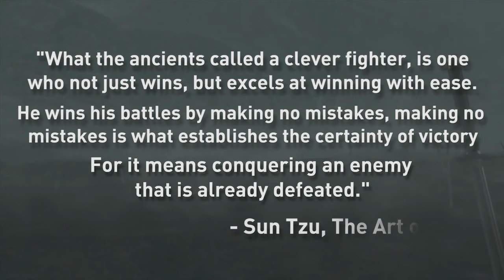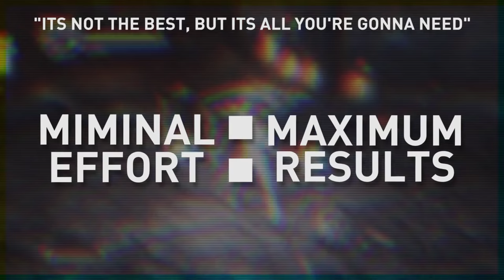How Action Games Encourage Skill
How do amazing action games like Devil May Cry, Ninja Gaiden, and Bayonetta encourage players to do more than just mash the X button? Let's find out inside The Game Design Archive!

🎵 Tunes🎵
Ninja Gaiden 2 OST - Track 31 - Precipitation
Ninja Gaiden 2 OST Track 12 - Pursuers
Devil May Cry 4 OST - The Viper (Combat)
Ninja Gaiden 2 OST - Track 27 - Enter Nightmare
Metal Gear Rising: Revengence OST - Rules of Nature Instrumental
Ninja Gaiden 2 OST - Track 7 - Apparition